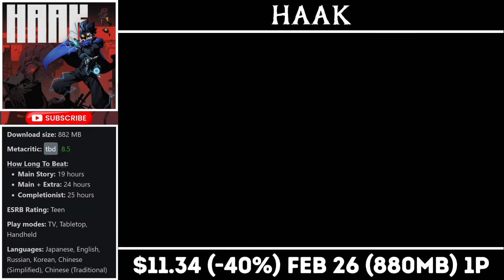Can't Miss Nintendo Switch Eshop Deals At NEW Low Prices!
Weekend Nintendo Switch Eshop Sale! 15 Great Deals At New LOW Prices!

Discover 15 of the Best Nintendo Switch Eshop Deals Under $15!
First Nintendo Switch Eshop Sale of 2024! Happy New Years!

Welcome to Good Talk HQ! In this video, I've scoured the Nintendo Switch eShop to bring you 15 incredible games that are currently on sale for less than $15 each. If you're looking to build your Nintendo Switch game library without breaking the bank, you're in the right place.

From thrilling adventures to fun indie titles, we've got a diverse selection that caters to all types of gamers. Join us as we explore these budget-friendly gems, share our thoughts, and help you discover new favorites.

0:00 - Weekend Nintendo Eshop Deals Under $15
0:34 - HAAK
1:13 - Before the Night
1:56 - Koa and the Five Pirates of Mara
2:52 - Bright Memory Infinite (Gold Edition)
3:38 - 30XX
4:29 - Virgo Versus The Zodiac
5:12 - More Great Eshop Deals Under $15
7:41 - Thank You All For Watching!